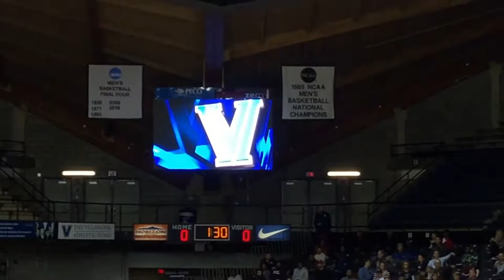Villanova Player Intros Mens Basketball Blue White Scrimmage